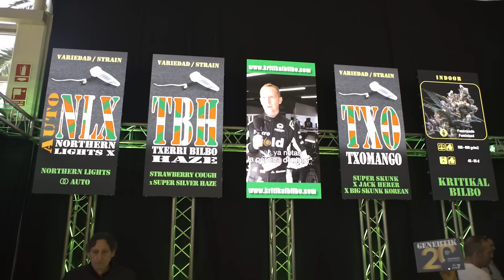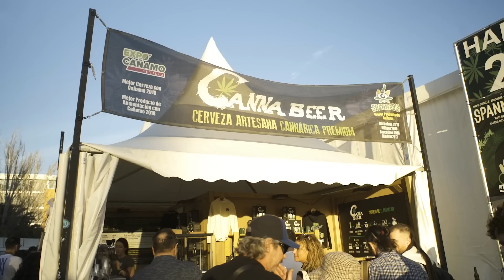SPANNABIS 2023 - Como Llegamos - Como es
Hoy vamos a ver como es vivir una Spannabis desde adentro y fuera, como es y las cosas que pasaron.

00:00 intro
01:48 Paulo, primer grow shop Portugal
03:18 Adriano, Genehtik Italia
04:50 Erisa "La china"
06:30 Guille G dabber tools
06:54 Jamón
07:12 Nacho Basta de Lobby
08:20 Sabadell
09:50 Fabi Keep it Fresh
10:32 Jorge Cultivate
11:40 Albert Genehtik
13:49 Traer porro a Europa con reprocann Piero Liebman
15:20 Como llegamos a Spannabis
17:21 Triunfo Genehtik

🔴VOS QUE ESTÁS LEYENDO ESTO!!

🔴Tenemos un GROW, esto nos ayuda a hacer nuestros videos

🔴REPROCANN

Hablá con Vicky de nuestra parte, podes contactarte con un medico y hacer todo de manera online

Si querés hacer el AMOR con alguno de nosotros podes mandarnos unos nudes o squirt a nuestro correo electrónico, no importa sexo u orientación sexual.
Saludos!